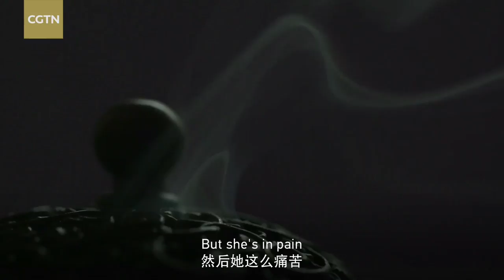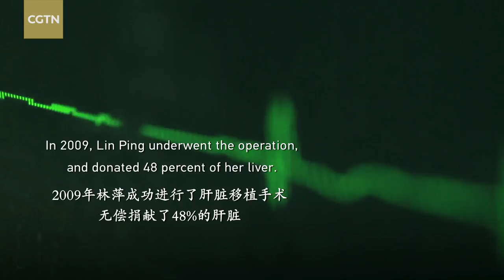Woman donates half liver to save a 9-year-old girl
Lin Ping has always been warm-hearted. Working in the insurance industry, she calls herself a "busybody." In the rural area of Ningbo, the neighbors drop around frequently. Many villagers are well-acquainted with her. Now they know her even better because of her "great deed.”